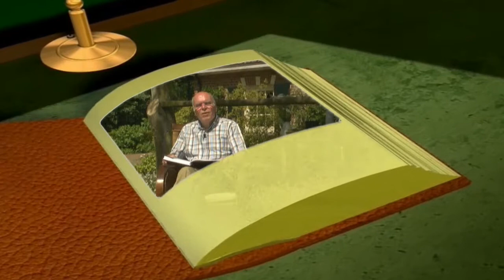Gerhard vertelt Viooltjes